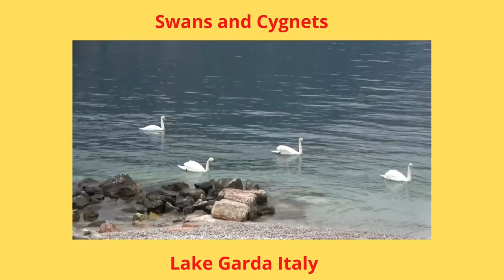Swans and Cygnets on The Beautiful Lake Garda Italy Where Wild Life is Spectacular to Watch,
This short video taken on Lake Garda Italy of swans and there cygnets on Lake Garda in Italy was lovely to see and to be quite frank I would have stayed a lot longer but the lake had so much more offer so reluctantly I moved on.